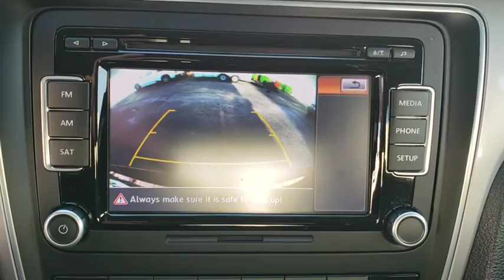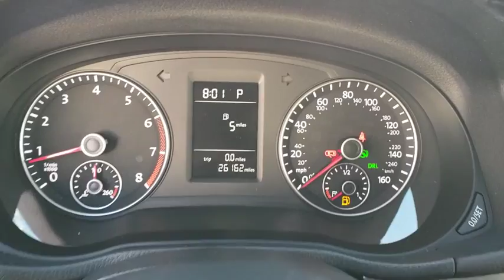2015 Volkswagen Passat Orlando, Sanford, Kissimme, Clermont, Winter Park, FL 5015P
Fortana Red Used 2015 Volkswagen Passat available in Orlando, Florida at Dave Maus VW North. Servicing the Sanford, Kissimme, Clermont, Winter Park, FL area.
2015 Volkswagen Passat 1.8T Limited Edition - Stock#: 5015P - VIN#: 1VWAT7A30FC102450

**Leather**, **Alloy Wheels**, **Back up Camera**, Titan Black w/V-Tex Leatherette Seating Surfaces, 17 Sonoma Alloy Wheels, ABS brakes, Compass, Electronic Stability Control, Emergency communication system, Heated Front Comfort Seats, Heated front seats, Illuminated entry, Low tire pressure warning, Remote keyless entry, Traction control.CARFAX One-Owner. Clean CARFAX. Fortana Red 2015 Volkswagen Passat 1.8T Limited Edition FWD 6-Speed Automatic with Tiptronic 1.8L 4-Cylinder DOHCFlorida fun driving in the sun ! Odometer is 5243 miles below market average!David Maus VW on Lee Road proudly serving the following communities. Orlando, Lake Mary, Longwood, Altamonte Springs, Winter Park, Ocala, Dr Phillips, Windermere, Daytona, Lakeland, Deland, Deltona, Leesburg, Sanford, Kissimmee, Mt Dora, The Villages, Heathrow, Winter Garden, Clermont, New Smyrna Beach, Groveland, Eustis, and Many other Central Florida areas! We thank you in advance for the opportunity!Reviews:* Above average passenger and cargo space; refined and quiet ride; fuel-efficient diesel engine; strong 1.8T and V6 engines; top safety scores. Source: Edmunds* The Volkswagen Passat has balanced proportions and an elegant, premium quality. Your eyes follow the strong character line and continue around the whole vehicle. With convenient features like automatic headlights combined with available corner-illuminating foglights. Other convenient features include optional keyless access with push button start and remote start to preheat or cool your Passat. Step inside and you will find available soft leather to soothe you, and on select models, the comfort of heated front seats. There is even an available sunroof to let the open sky in. With the available rear legroom your passengers will also enjoy the choice you've made with the Passat. You have several engine options with the Passat, including a 170-hp, a turbocharged 1.8L, a 2.0L TDI Clean Diesel, and a 280-hp V6. There is also a range of transmission possibilities, and available on select models, a 6-speed dual-clutch DSG automatic transmission with Tiptronic for imperceptibly fast gear changes and seamless acceleration. Depending on your engine and transmission combination, you can get EPA estimated gas mileage that ranges from 20-31 in the City and 28-44 on the Highway. The Passat lets you make calls hands-free, and stream music wirelessly from your compatible phone. For more technology, available on select models, get turn-by-turn directions from the navigation system, or rock out to the sound of your favorite music on the Fender Premium Audio System. In addition, you can have a backup camera on SE trims and higher. Safety features include the Intelligent Crash Response System, which in the event of an accident, automatically shuts your fuel pump off, turns your hazard lights on, and unlocks your doors. Source: The Manufacturer Summary